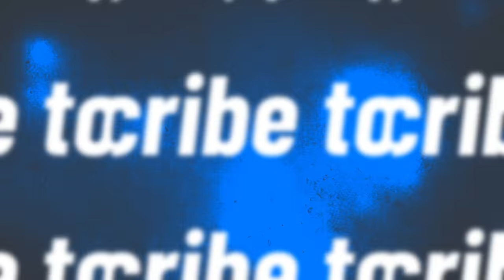STUPID TV Licence goon left THIS on visit! 🧨😤❌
Here is an actual TV Licence letter / leaflet, hand delivered on a visit by a TV Licensing goon.